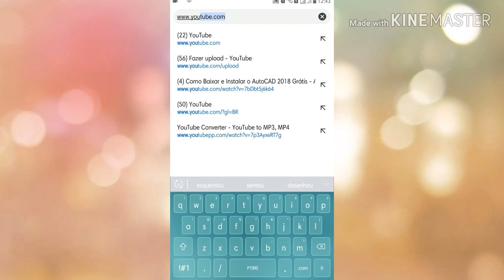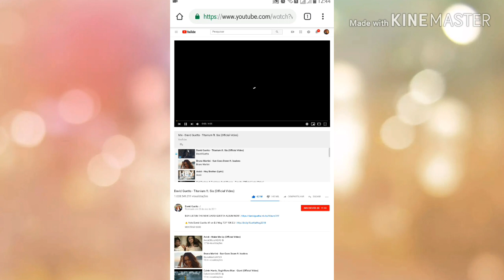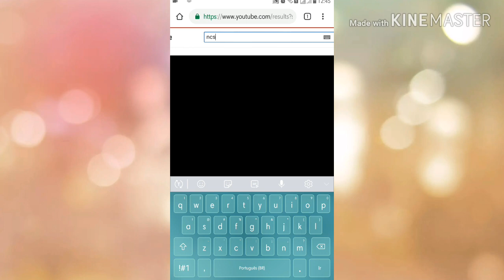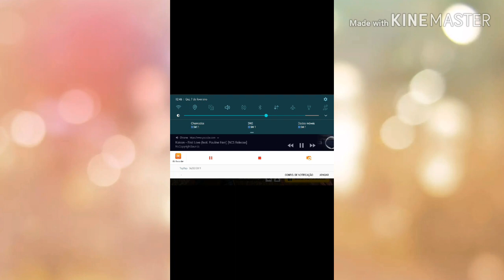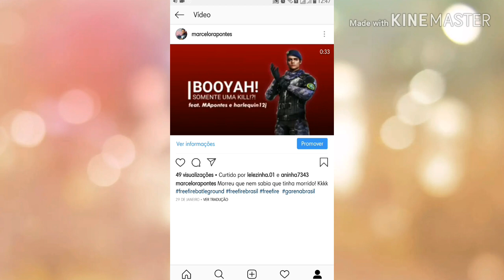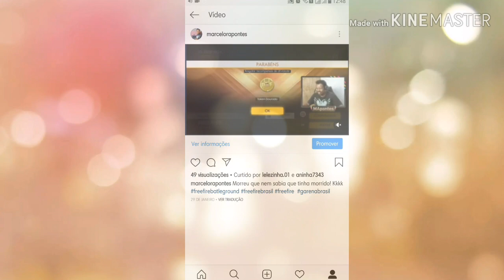COMO FAZER LIVE OU JOGAR COM MUSICA DE FUNDO USANDO O CELULAR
Você já deve ter tentado jogar ou fazer live ouvindo musica de fundo, mais quando baixa o volume da musica baixa o volume do jogo também, então como resolver isso? Por muito tempo eu pesquisei na internet e no youtube e não achei nenhum player que fizesse isso. Mais conseguir resolver isso de uma forma bem simples e fácil! Confira ai no video!

▓▒ LINKS  ▒▓

Fui.